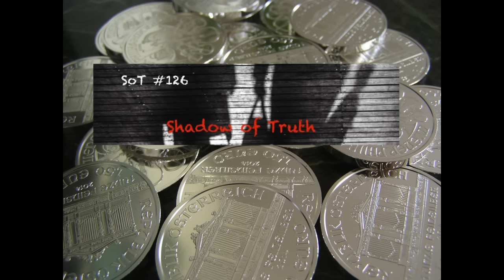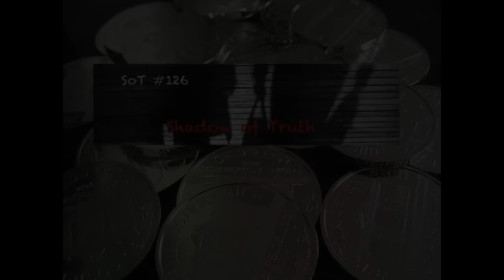Gold Signals Trump is No Different - SoT #126